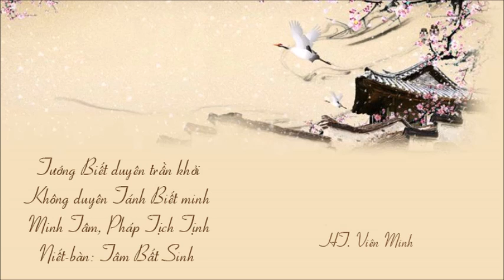Đừng hiểu lầm: Sinh tử - Luân hồi - Tái sinh - HT. Viên Minh giảng